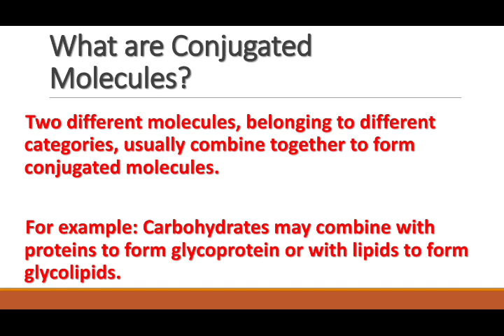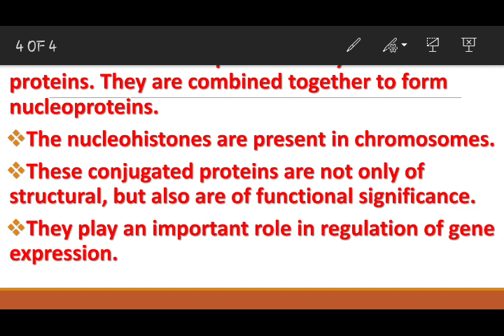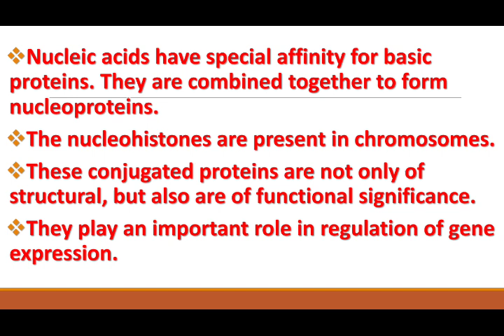Conjugated molecules | Importance of conjugated molecules | Chapter : 2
F.Sc Part 1st. Biology
chapter: 2

CONJUGATED MOLECULES
Two different molecules, belonging to different categories, usually combine together to form conjugated molecules. Carbohydrates may combine with proteins to form glycoprotein or with lipids to form glycolipids. Most of the cellullar secretions are glycoprotein in nature. Both glycoproteins and glycolipids are integral structural components of plasma membranes. Lipoprotein formed by combination of lipids and proteins are basic structural framework of all types of membranes in the cells.
Nucleic acids have special affinity for basic proteins. They are combined together to form nucleoproteins. The nucleohistones are present in chromosomes. These conjugated proteins are not only of structural, but also are of functional significance. They play an important role in regulation of gene expression.